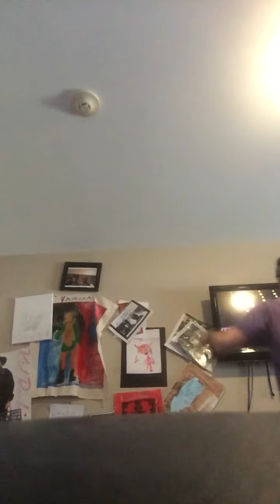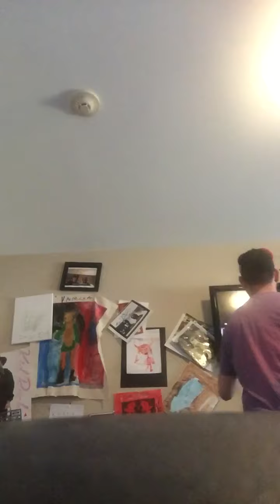The wolf is Donwood I see he also known as the Insane Clown Posse by the wolf